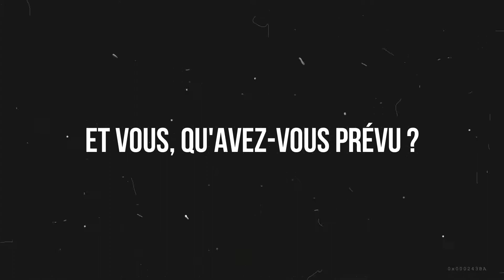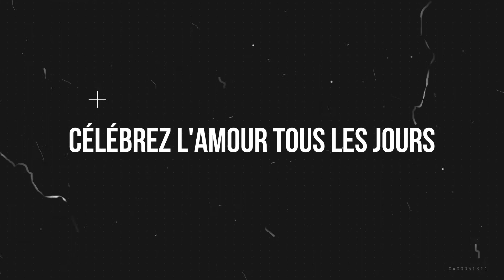Que pensez-vous de... la Saint-Valentin ?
Vers la fin du romantisme ? Dur constat ! Et vous, qu'auriez-vous répondu ?